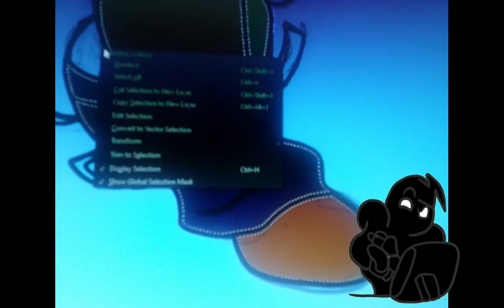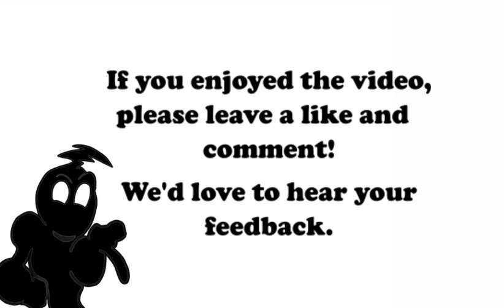KOF Angel | Character Illustration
Time lapse illustration of the character Angel from the King Of Fighters series.